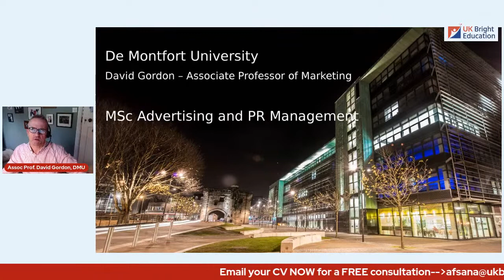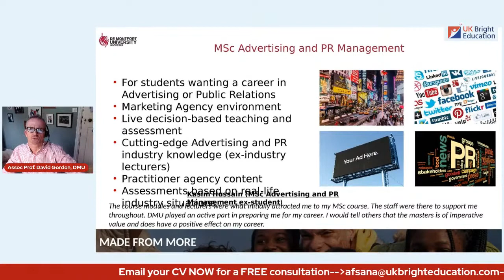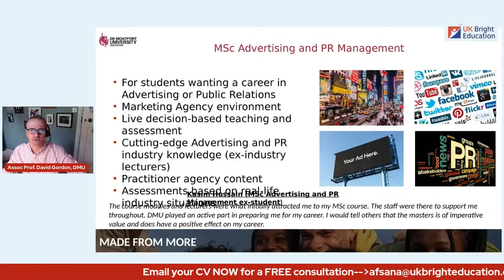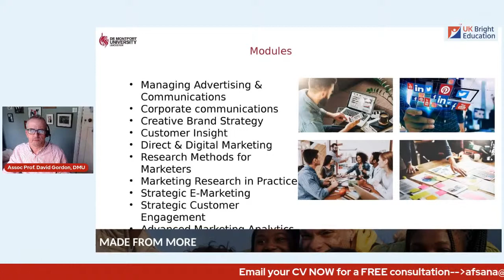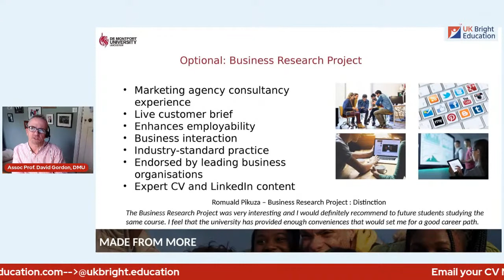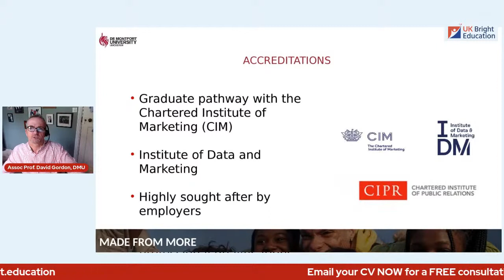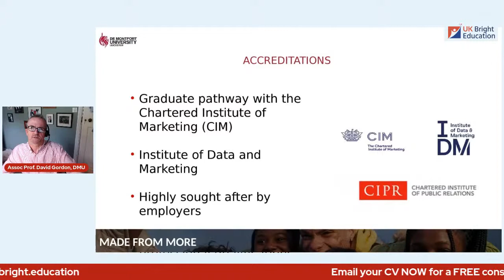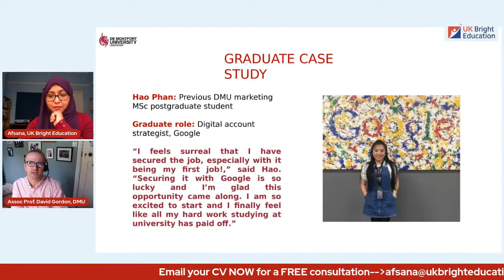Study Advertising & PR Management in the UK - Feedback Friday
"Creativity involves breaking out of expected patterns in order to look at things in a different way." -- Edward de Bono

Creativity, Flexibility, Interpersonal Skills, Customer Focus, and Commercial Awareness are some of the attributes of an Advertising & PR Management graduate.

Studying MSc Advertising and PR Management at De Montfort University will equip you to transition into many different lucrative careers.

How do I know? Well, my guests for this week's live q & a  will be able to tell you the benefits of studying the course and we have an International student success story to prove our point!

Timestamps:
00:00 Intro
02:41 Assoc Professor’s Course Presentation
13:52 Q Are there Placements available?
15:56 Introduce DMU Alumni
18:05 Q Tell me about your current job?
19:20 Q How do you prepare students for after graduation?
23:58 Q. How did you get your first job? How did DMU help you?
24:45 Q. BRP = Business Research project
27:25 How powerful is Linkedin?
35:30 Concluding ‘Pearls of wisdom, Tips & Tricks’

My Guests are:
👨🏽‍🏫 Associate Professor David Gordan, Programme Leader for Advertising and PR Management MSc at De Montfort University
👨🏼‍🎓 Ononso Nwafor-Orizu, Account Executive at Frame PR & De Montfort University Alumni for MSc Advertising & PR Management

Applying to study at De Montfort University is as follows:
🏫 WAEC English Language C6 or above is accepted, therefore IELTS not needed
📚Study Gaps are accepted (T&C’s apply)
💷Student Friendly Payment Plan – Initial 50% fee to be paid and remaining fee to be paid in 7 installments
🤝🏼 Credibility Interview Preparation will be provided by me
✍🏽 Personal Statement Feedback will be provided by me
👥Family Friendly City
🫰🏽 Relatively low living costs

See you at the event.

If you would like a Sept 22 Admission to a UK University kindly email your cv to with your WAEC/HND/Degree/HSC/Standard XII qualifications, completion dates, and English language proficiency.